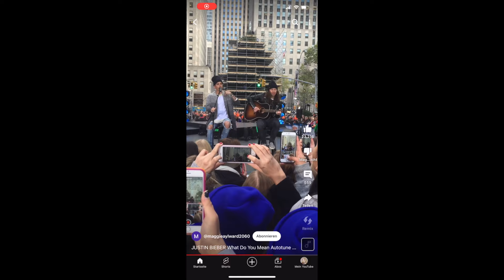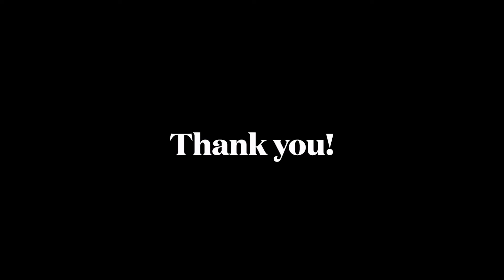Opera Singer Reacts: Ingrid Andress Sings the National Anthem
Let me begin by saying that this is not intended to be a criticism, but rather an educational video! There are a lot of excellent takeaways from this performance by Ingrid Andress, and it can be used as a tool to build upon our knowledge of the voice. Please be respectful, and remember to focus on growth and positivity, both in our own vocal journey and everyone else's. I wish nothing but the best for Ingrid, and I hope that this one performance doesn't take away her love for singing. No single performance can define our artistry!